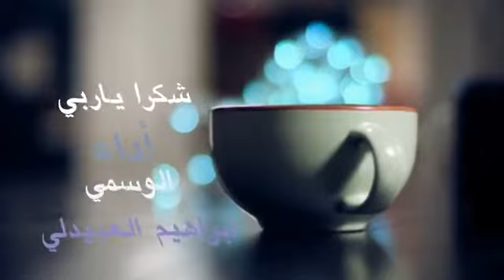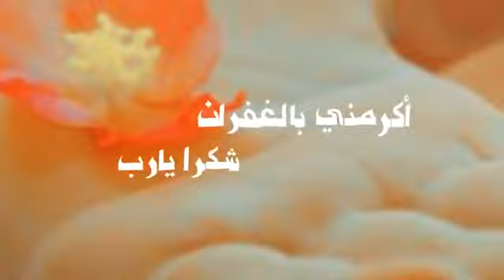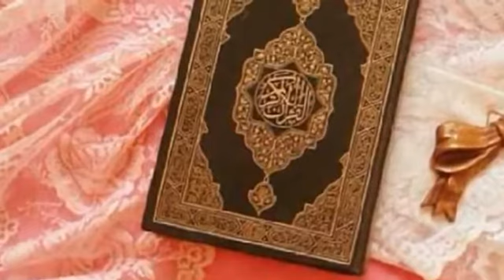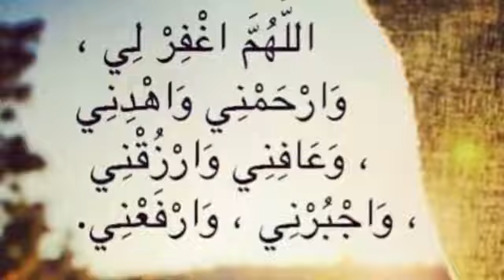أنشودة شكرا ياربي رائعه جداااا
Salam All! Welcome to the Our YouTube Channel. We are an Islamic YouTube page dedicated to bringing you the best Nasheeds (Eng Subs) Quran recitations and mini-lectures And More. Please Visit Us And Enjoy

To watch and listen more islamic nasheed and arabic music by Baaraaf Media

         وبالله توفيق وسلام عليكم ورحمةالله وبركاته ⁦